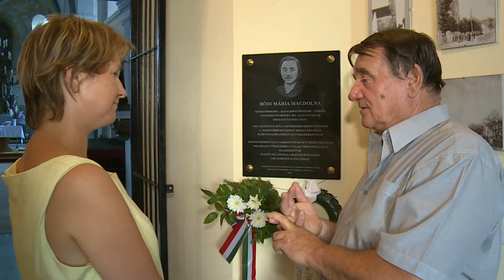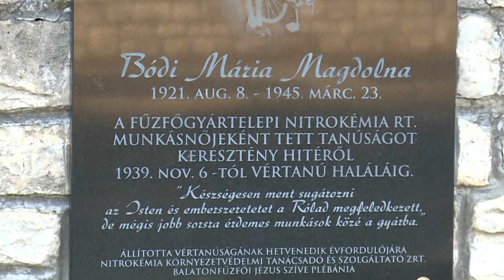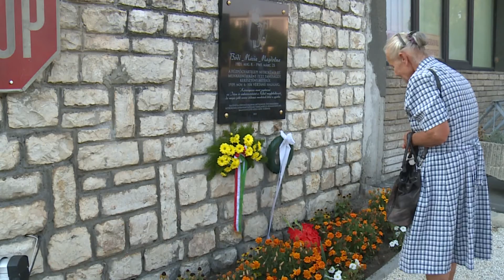Kerékpáros zarándoklat Bódi Magdi emlékére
Ismét megrendezték a 70 év - 70 km elnevezésű kerékpáros zarándoklatot.